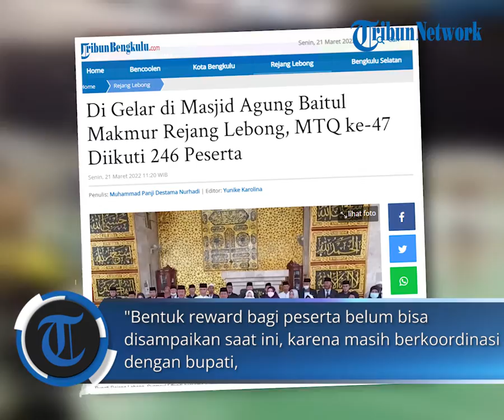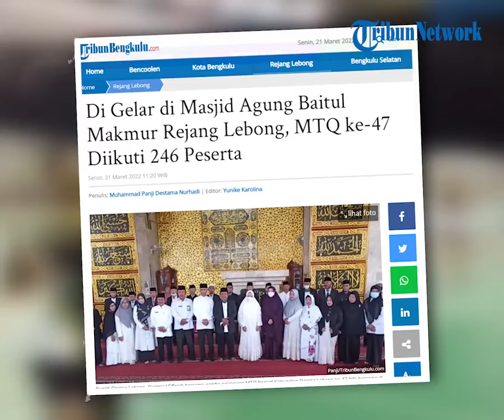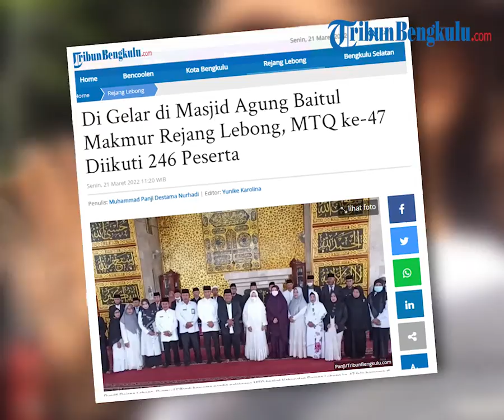Di Gelar di Masjid Agung Baitul Makmur Rejang Lebong, MTQ ke 47 Diikuti 246 Peserta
Laporan Reporter TribunBengkulu.com, Panji Destama

TRIBUNBENGKULU.COM, REJANG LEBONG- Musabaqah Tilawatil Quran (MTQ) Tingkat Kabupaten Rejang Lebong ke-47 digelar di Masjid Agung Baitul Makmur Kabupaten Rejang Lebong, Senin (21/3/2022).

Kegiatan ini diikuti 246 perserta dari 15 kecamatan di Kabupaten Rejang Lebong.

Adapun kegiatan yang dilombakan dalam MTQ:

-Cabang Tilawah

-Cabang Hifzil Qur'an

-Cabang Khottil Qur'an

-Cabang Musabaqoh Makalah Ilmiah Qur'an

-Cabang Syarhil Qur'an

-Cabang Syarhil Qur'an.

Bupati Rejang Lebong, Syamsul Effendi mengatakan, pelaksanaan MTQ Tingkat Kabupaten Rejang Lebong ini harus maksimal.

"Untuk dewan juri harus jujur, ikhlas dan benar. Bukannya selama ini tidak benar. Yang juara nantikan akan mewakili daerah, tentu Kabupaten lain akan melakukan hal yang sama. Bagaimanapun nanti siapa yang paling siap, punya bekal dan pengalaman nanti juara 1 2 dan 3," kata Syamsul Effendi saat diwawancarai oleh TribunBengkulu.com di Masjid Agung Baitul Makmur, Senin (21/3/2022).

Sementara itu, Sekretaris Daerah (Sekda) Kabupaten Rejang Lebong, Yusran Fauzi mengatakan, untuk pemberian reward bagi juara nanti ia akan berkoordinasi dahulu dengan bupati.

"Jika nanti perwakilan dari Kabupaten Rejang Lebong bisa menang di tingkat provinsi dan sampai ke tingkat nasional, kita akan upayakan reward bagi peserta, nanti kita akan siapakah di APBD-P," kata Yusran Fauzi

Sebagai motivasi bagi peserta MTQ juga, Ia menambahkan, nanti ditingkat provinsi akan ada reward.

"Bentuk reward bagi peserta belum bisa disampaikan saat ini, karena masih berkoordinasi dengan bupati, nanti yang akan maju ke tingkat provinsi diambil 46 orang dari 6 cabang yang di lombakan" ujar Yusran Fauzi.

Untuk diketahui, Musabaqah Tilawatil Quran (MTQ) Tingkat Provinsi Bengkulu tahun 2022 akan dilaksanakan di Kabupaten Kaur pada Mei 2022 mendatang.